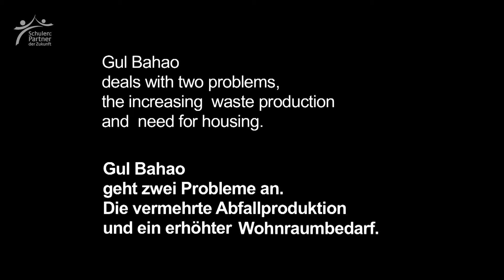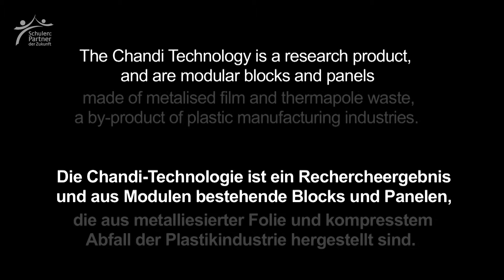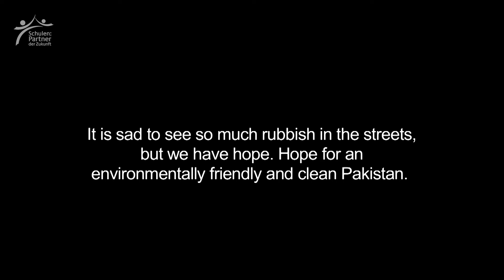Heutiger Zustand (Pakistan)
In 'Heutiger Zustand' stellen PASCH Schüler*nnen in Karachi die Arbeit von Nargis Latif vor, die mit ihrem Team der NGO Gul Bahao an ihrer Vision arbeitet aus Plastikmüll Häuser zu bauen. Der Film zeigt die faszinierenden Ergebnisse dieses anhaltenden Prozesses.

Der Film ist im Rahmen des Projektes 'UmWelten' entstanden, einem partizipativen Videoprojekt in Kollaboration mit Goethe-Instituten weltweit zum Thema Umwelt und Umweltschutz.

In Karachi fand der Workshop im Rahmen der ‘FUTURE (T)HERE – Youth Conference on Sustainable Living’ am Goethe-Institut im September 2018 statt.

In einem 1-wöchigen Filmworkshop beschäftigen sich die Schüler*innen mit den zentralen Ursachen für Umweltrisiken in ihrem Land und suchen nach positiven Beispielen für nachhaltiges Leben. Basierend auf ihren Recherchen, Experteninterviews und eigenen Ideen produzieren sie zwei Filme zum Thema Umwelt.

2019 reist das Projekt weiter nach Usbekistan, Tadschikistan, Kenia, Unganda und Australien.

 ‘UmWelten’ is a collaborative participatory film project for young people that we will facilitate in collaboration with a number of different Goethe-Institutes around the world. In each country a group of young German leaners produces two films on environmental issues that are specific to that particular region. A first film focuses on environmental pollution whereas a second film documents a good practice example. Through their films, the students are able to speak to experts and explore potential reasons and risks of environmental pollution and identify the barriers to reverse the effects. The project aims to raise awareness and to motivate positive activism. All films will be available through an online film library and will serve as a teaching tool for teachers worldwide.